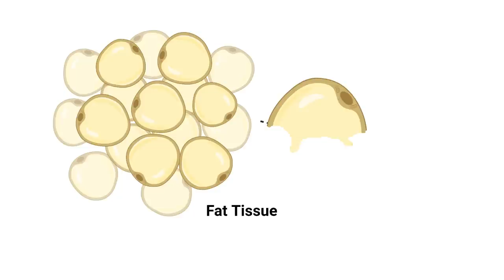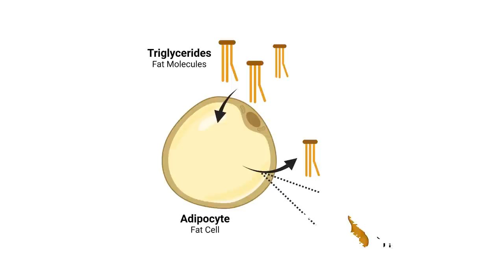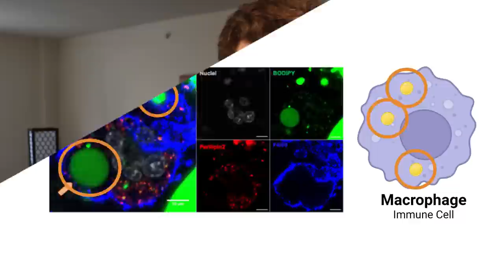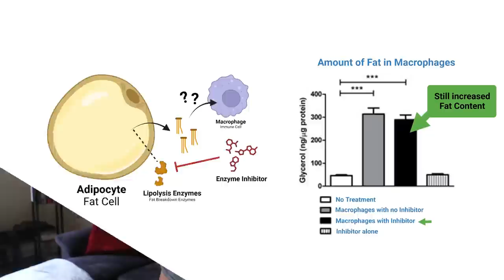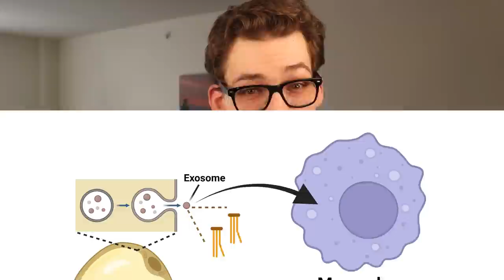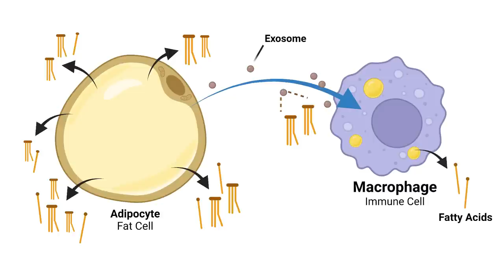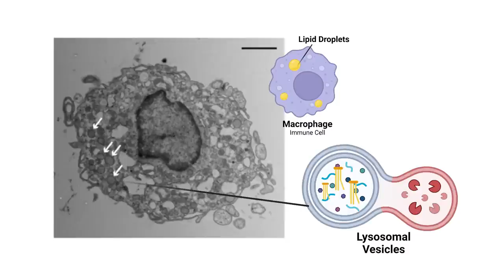Fasting & Inflammation: A Story of Autophagy? [Science Explained]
[1] doi:10.1016/j.molmet.2020.101082
[2] doi:10.1126/science.aaw2586